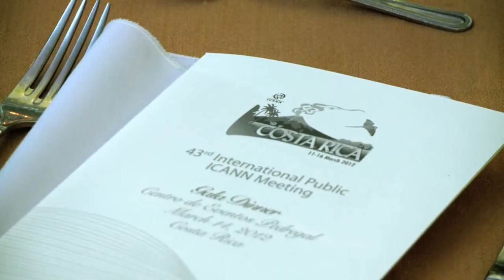Denver Nonprofit Video Production — Gala Conference Highlights nonprofit video production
This nonprofit video was produced for ICANN. ICANN is a nonprofit organization responsible for managing and coordinating all Internet addressing and domain names. They hold three international meetings a year. Z-Channel Films was commissioned to create same-day highlight vidoes of many of the events that take place during each meeting and are then posted to ICANN’s website. This video is of the gala dinner held during the meeting in San Jose, Costa Rica.

for more nonprofit videos by Z-Channel Films.